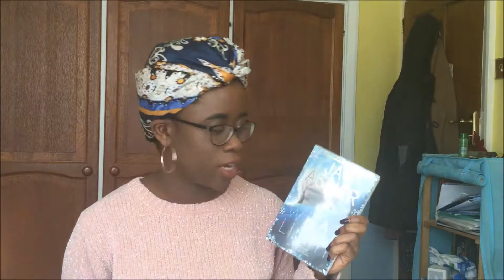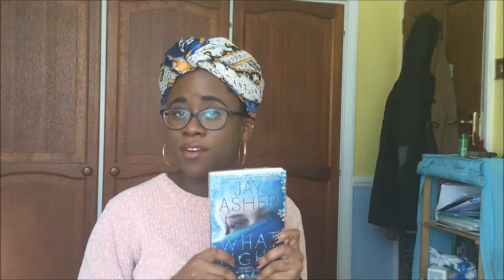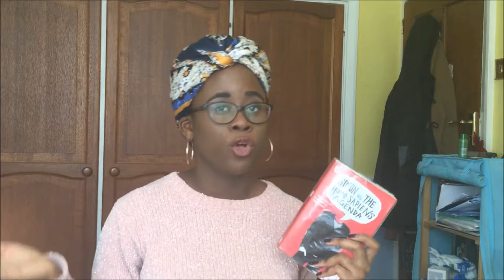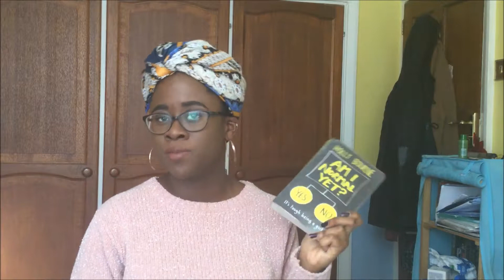January 2018 Reading Wrap Up & Reading Goals Update | Danielle Elaine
This week's video is a rundown of the books I read last month and a quick update on my reading goals for the year. Have you read any of these books? Let me know.

Use my Uber code for a free ride: daniellek2378